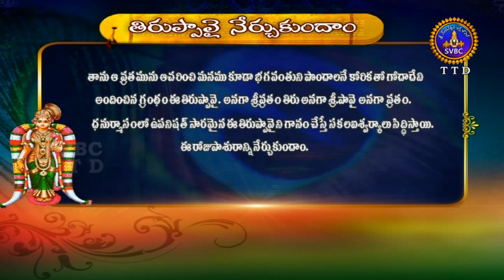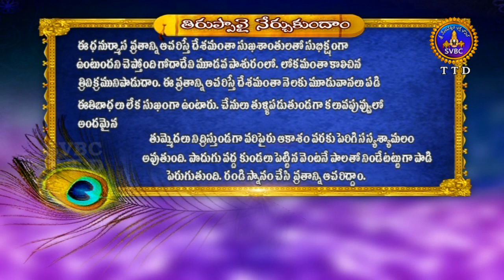తిరుప్పావై-నేర్చుకుందాం | Tiruppavai-Nerchukundam | Ep 03 | 18-12-18 | SVBC TTD